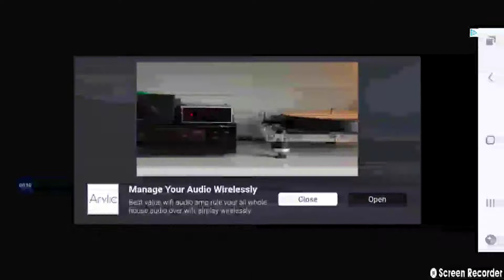Teddy Bear Gun Strike game play